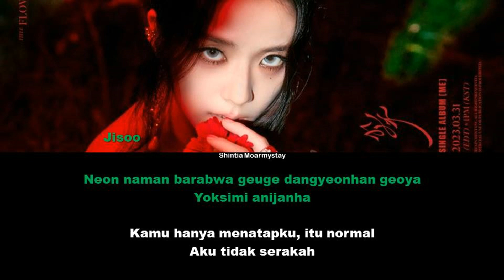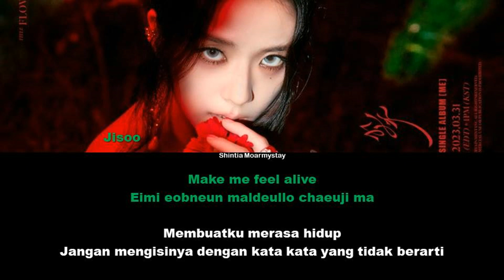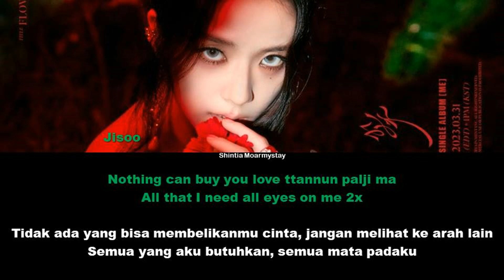JISOO - ALL EYES ON ME || SUB INDO LIRIK/LYRICS ROM INA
Artist : BLACKPINK JISOO
Title : ALL EYES ON ME

Hello! ^^